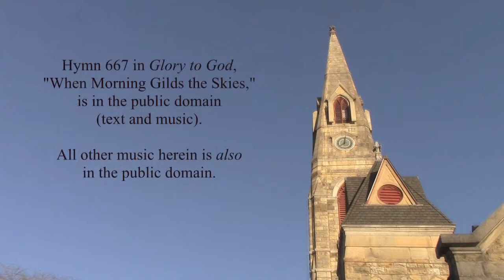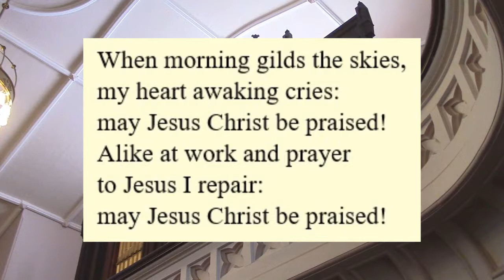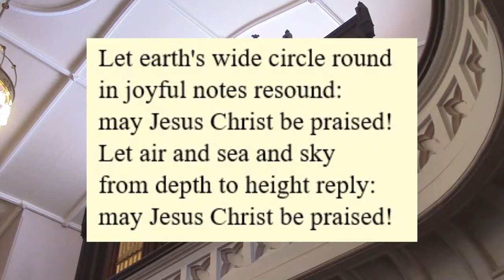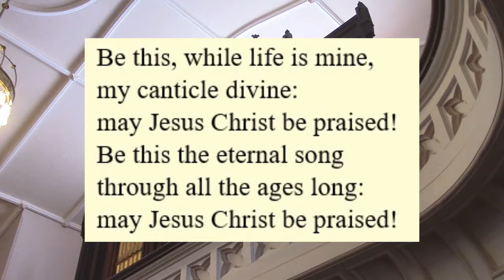Sunday, July 25, 2021 service [First Presbyterian Church in Goshen (NY)]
First Presbyterian Church in Goshen, NY
The Rev. Dr. Rhonda Myers, interim pastor
George Hankins, reader
Dr. Jonathan B. Hall, organist and videographer